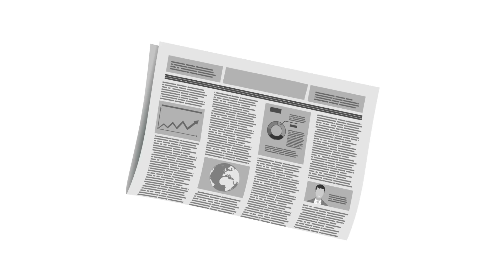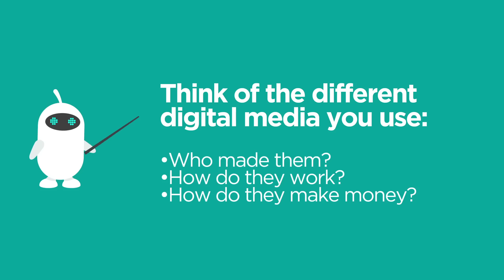Introduction to Digital Literacy | Digital Literacy 101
Media used to be straightforward. People produced things like magazines, newspapers, radio and television, then distributed them to the masses. Today, we have a network of digital connections with no beginning and no end. But there’s one thing about media that hasn’t changed: Media are constructions.

Our Digital Literacy 101 resources were developed with financial support from CIRA’s Community Investment Program and Innovation, Science and Economic Development Canada’s CanCode Program. The funding also supported a series of free digital literacy training workshops conducted by MediaSmarts in faculties of education across Canada.